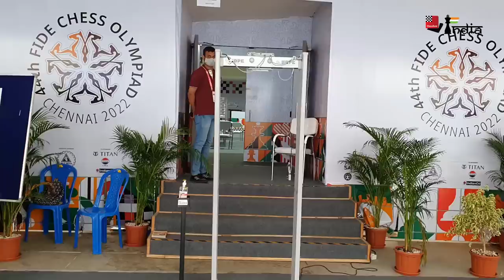How was the entire volunteers program planned and executed at the Chess Olympiad 2022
Prateek Mohan is the head of the volunteer's program at the Chess Olympiad 2022. More than 400 volunteers are in Mahabalipuram for the Olympiad. But they weren't chosen just out of the blue. A detailed selection process was followed which involved filling in a questionnaire and then a video interview after it.

Prateek explains to us not only as to how the volunteers were selected, but also tells us about the role that they all have done at the event and how they all have been a backbone of this event.